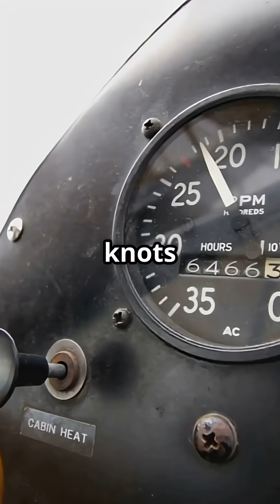Why is your flight home always shorter?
Spoiler: it’s not magic. It’s jet streams.

These high-altitude wind rivers can boost or brutalize your flight time — shaving hours off the return, or dragging the outbound into slow-motion.

🌬️ Westbound? You’re flying into headwinds.
🌬️ Eastbound? You’re riding a 150-mph tailwind like a rocket.

The plane’s speed doesn’t change — but the air around it does.
And that’s what makes an 8-hour flight turn into 6.

This is aviation physics… hiding in plain sight.